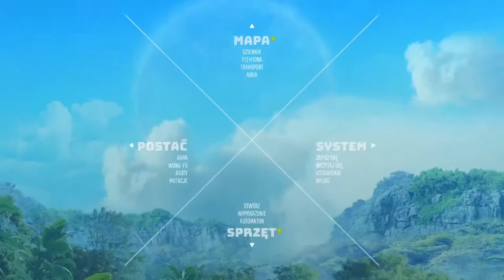BIOMUTANT #12 - Kontynuacja przygotowywania się na kolejnego Puchcia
No siema
Dzisiaj męczymy się dalej z wykonywaniem zleceń Neko , związanych z Mjutem . Jeżeli jesteś ciekawy to wpadnij .
PS. Lekko jestem nad ziębiony i pewnie słychać to na nagraniu.